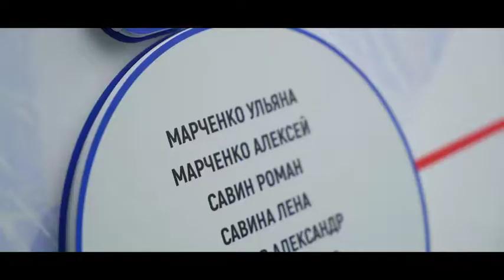Агенство Дмитрия Бабаева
Топовое Агентство в Москве. Организуют и проводят мероприятия на высшем уровне.
«Заходя на площадку, я моментально понимаю какое количество столов идеально в нем поместится. Я визуализирую рассадку и понимаю как много обслуживающего персонала будет достаточно для проведения банкета. Когда я общаюсь с кем-то из них, то сразу вижу – кто заряжен на работу, а кто нет. Я легко определяю идеальное место для сцены так, чтобы соблюсти правила акустики при установке звука и учитываю выход артистов из гримерных, и место под пультовую.